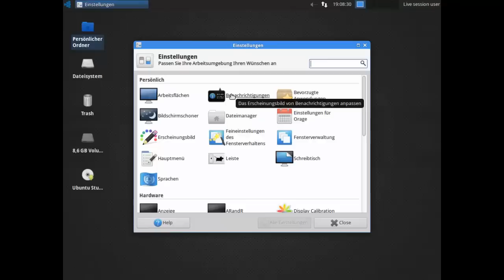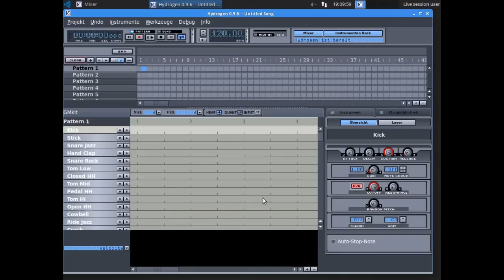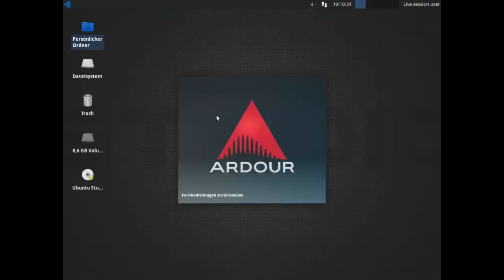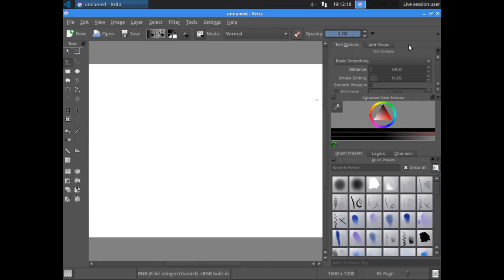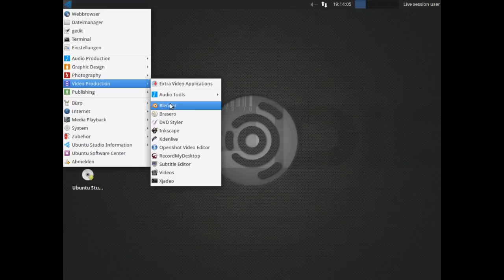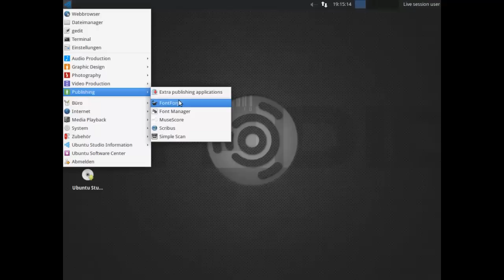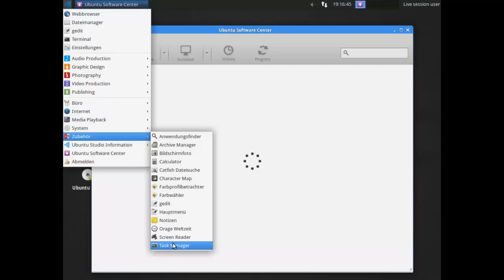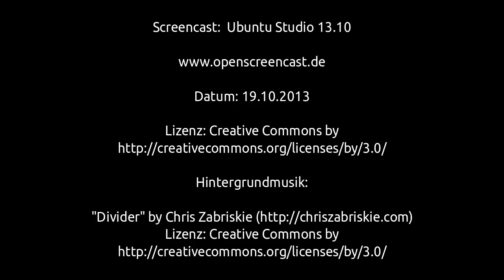Ubuntu Studio 13.10 - Demo